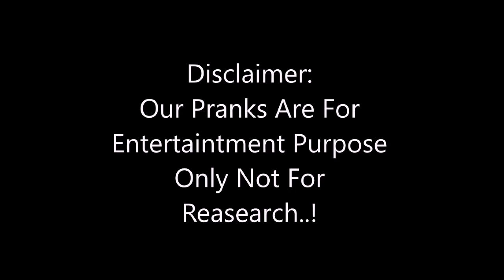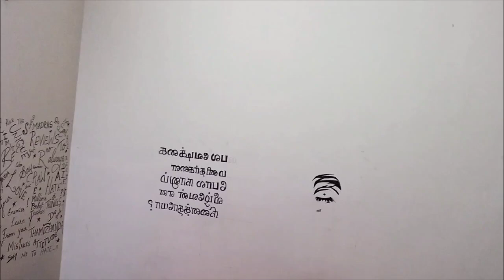மீசை Prank On Wife 😜I Mr.Platform- Vlogs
Mr.Platform Pranks
Meesai Prank
Tamil Couple Pranks
Revenge Prank